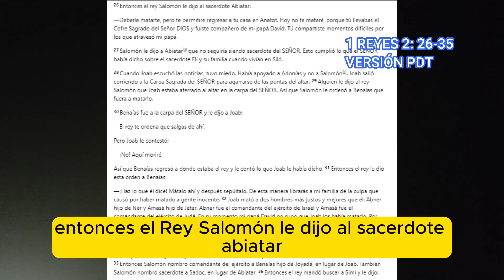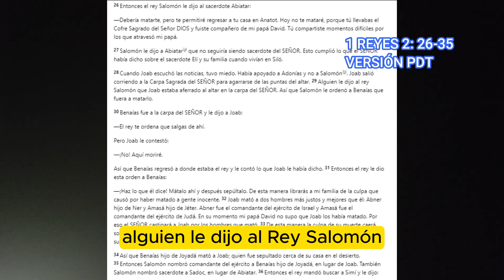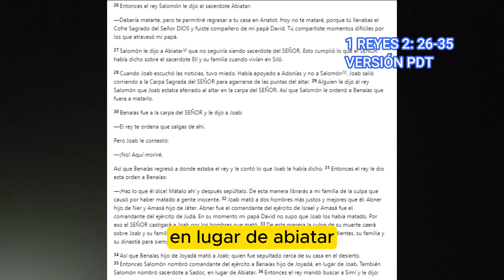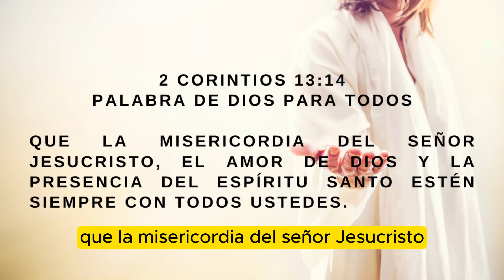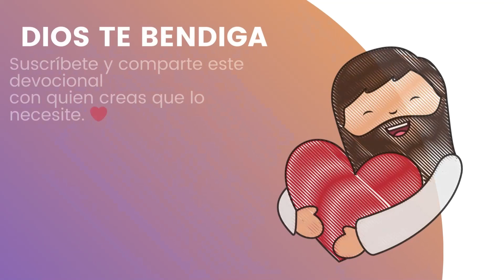Jesús te Dice Hoy l 07 de Abril de 2024 l Devocionales Cristianos l 1 REYES 2: 26-35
Ven y hagamos los devocionales cristianos todos los días. Encontremos alimento con el devocional día a día y fortalezcamos nuestra fe con estos devocionales cortos.

Si estás leyendo esto coloca un❤️ en los comentarios.